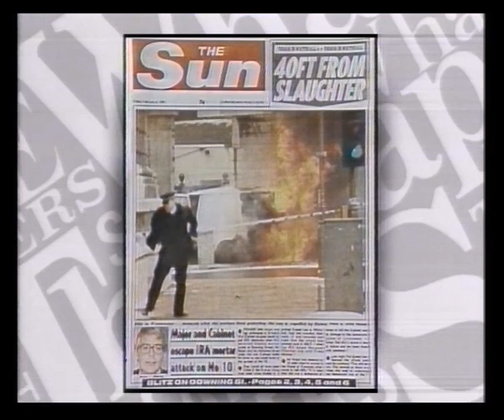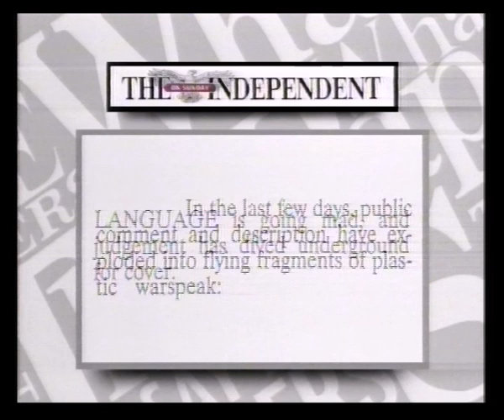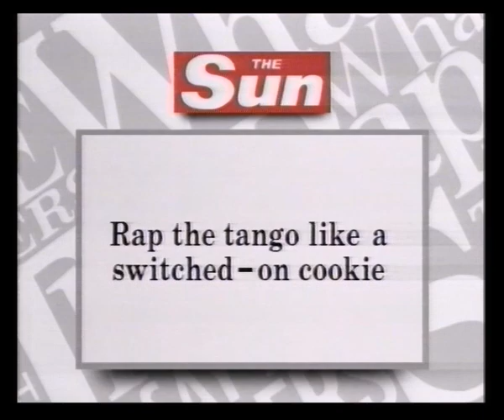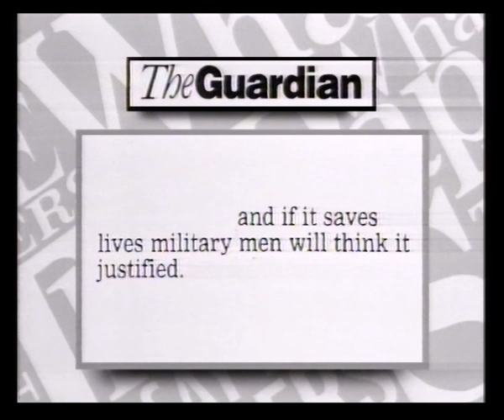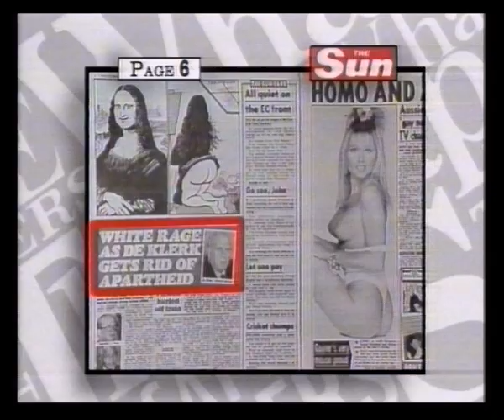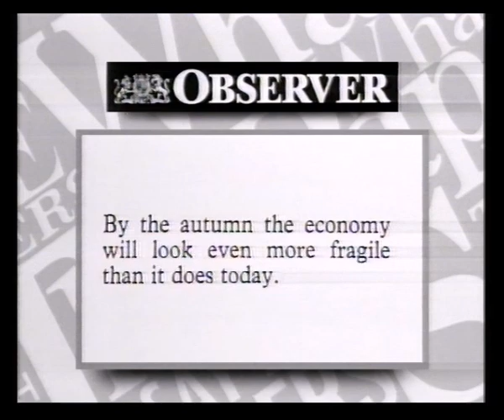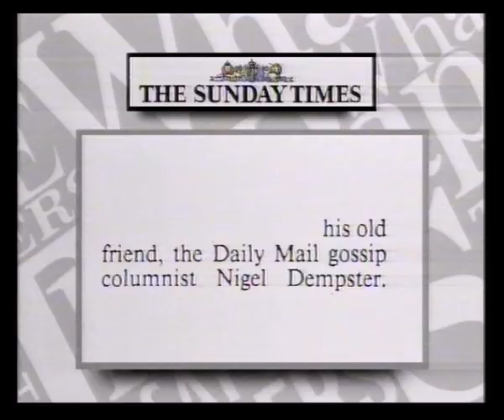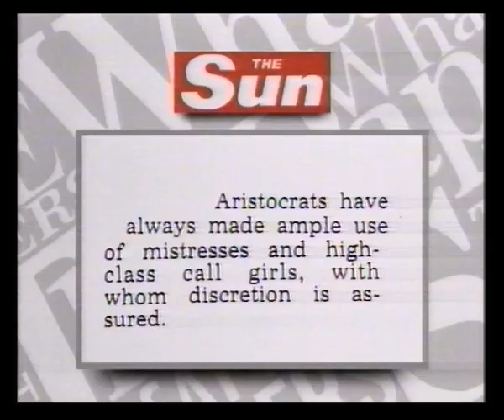BBC2 Continuity | What The Papers Say | 8th February 1991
Slide: Waltz of the Toreadors
Trail: Lazarus & Dingwall
Slide: Public Eye
BBC2 ident

What The Papers Say with Julian Nundy of the Independent on Sunday

Endcap: A Granada Production for BBC TV
Slide: Gardens by Design
BBC2 ident into Public Eye